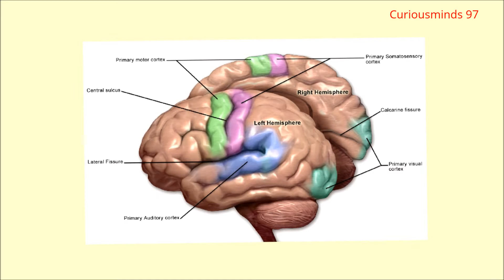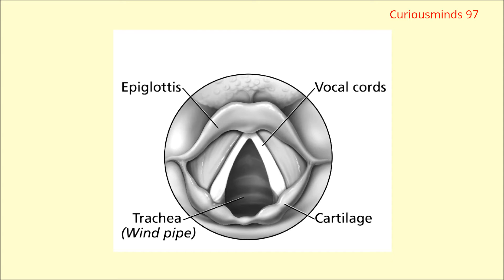Why do we get hiccups ?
Why do we get that periodic hic? A simple explanation to it is here .What happens while we get hiccups and what should we do?

It’s safe to say you don’t remember your first hiccup, since it probably occurred before
you were born. It is typical for developing human fetuses to have hiccups in the womb, so